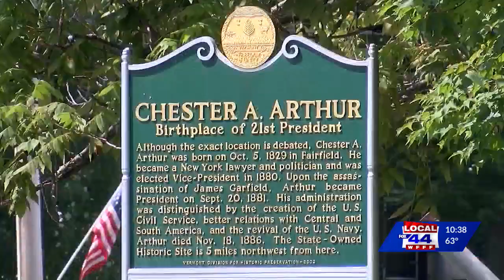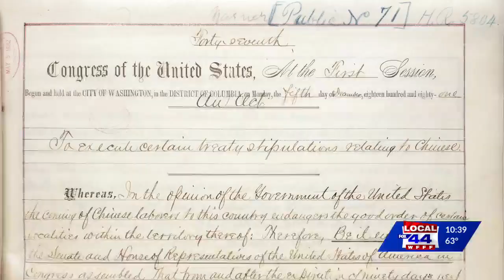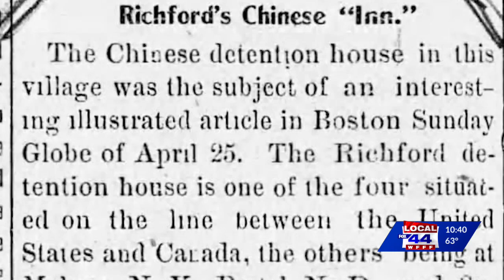This Place in History: Richford's Chinese Immigrant Detention Center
In 1882, President Chester A. Arthur (one of two Presidents born in Vermont) signed into law the Chinese Exclusion Act, banning all immigration from China to the United States. To enforce the act, the US set up four detention facilities along the US-Canadian border, with one of those facilities located in Richford, one of the busiest border crossings in the country.

This Place in History is produced in partnership by ABC 22 & FOX 44 and the Vermont Historical Society.